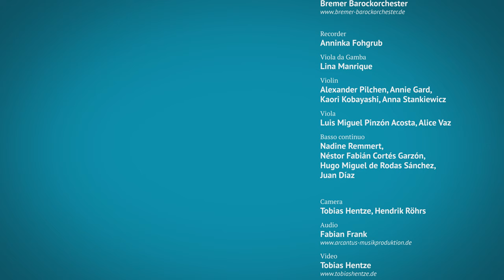G. Ph. Telemann: Concerto for Recorder and Viola da Gamba in A minor, I. Without tempo indication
Georg Philipp Telemann: Concerto for Recorder and Viola da Gamba in A minor, TWV 52:a1, I. Without tempo indication

Without tempo indication: 0:00

Recorder: Anninka Fohgrub
Viola da Gamba: Lina Manrique
Violin: Alexander Pilchen, Annie Gard, Kaori Kobayashi, Anna Stankiewicz
Viola: Luis Miguel Pinzón Acosta, Alice Vaz
Basso continuo: Nadine Remmert, Néstor Fabián Cortés Garzón, Hugo Miguel de Rodas Sánchez, Juan Díaz

Recorded at "Unser Lieben Frauen Church", Bremen on March 20th, 2021

Supported by: Der Senator für Kultur Bremen, Wirtschaftsförderung Bremen GmbH, Waldemar Koch Stiftung, Karin und Uwe Hollweg Stiftung